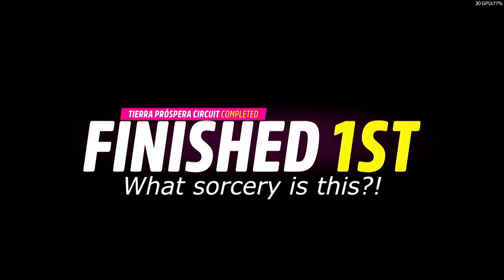APOLLO INTENSA EMOZIONE 2018 | S2-Class RWD Online Adventures | Forza Horizon 5 A-Z CHALLENGE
Part #9 of the A to Z CHALLENGE, in which I raced online in S2-Class on Road/Street with a RWD drivetrain in a 2018 APOLLO INTENSA EMOZIONE. RWD in S2-Class IS FUN to drive!

Share Code (I'm a totally noob tuner but yeah, feel free to use it)
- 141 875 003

My "gaming rig" spec :
- Acer Aspire E5-475G
- Windows 10 20H2 Version
- NVIDIA® GeForce® 940MX with 2 GB of dedicated GDDR5 VRAM
- 12GB DDR4 RAM
- 256GB M.2 SSD + 1TB HDD

Timestamp :
00:00 Car Selection
00:13 Tierra Prospera Circuit
03:29 Gran Pantano Sprint
05:50 Los Jardines Circuit
08:36 Dunas Blancas Sprint
10:51 Las Afueras

So that's it, and stay tune for upcoming car in the A to Z CHALLENGE, Enjoy!

P.S Just ignore my mashed potato driving skill, yeah i know its bad, playing with keyboard btw.